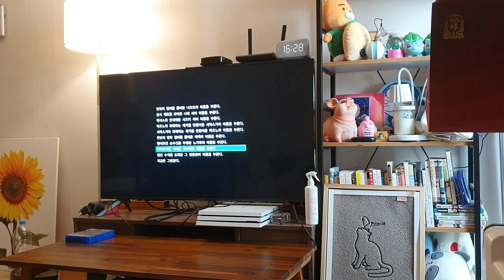재난 게임 이였는데 어쩌다가 주인공이 마을 사람들 한테 휘말려 방화범을 잡아내게 되어버린 게임 (스토리 막장) / 절체절명 도시 4 (5)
썸네일 스포 악랄